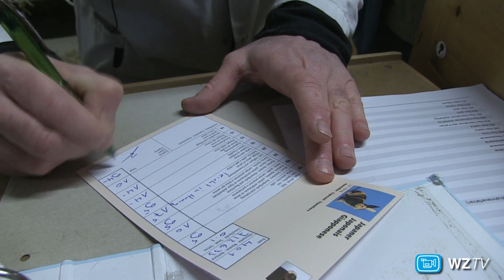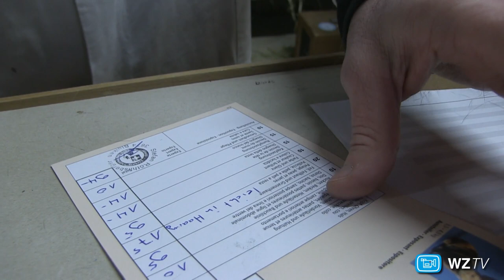Emmentalische Kleintierausstellung 2022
21. - 23. Januar 2022 in Schüpbach

Ein Film von: Thomas Hofstetter